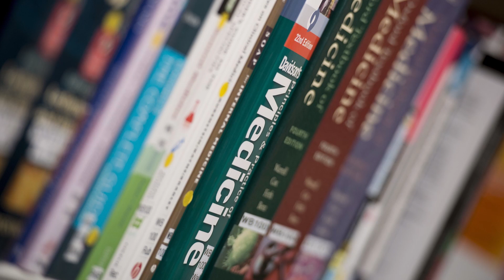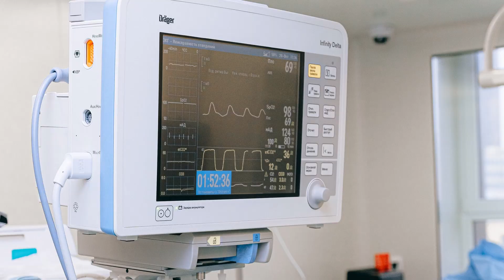نو جوانوں میں امراض قلب کی بڑھتی شرح کی وجوہات Significant increase in heart failure in young people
Significant increase in heart failure and stroke rates in young people

 This is revealed in a medical study in Sweden. Research from the University of Gothenburg has found that obesity and a lack of physical fitness are leading to these life-threatening diseases in young people.

Weight gain and distance from physical activity are leading to diseases such as heart failure and stroke, the researchers said. The results support the idea that 18-year-olds Not taking care of physical fitness at an early age and not controlling body weight can increase the risk of coronary heart disease. It is necessary to change eating Habits and spend less time sitting.

جوان افراد میں ہارٹ فیلیئر اور فالج کی شرح میں نمایاں اضافہ

یہ بات سوئیڈن میں ہونے والی ایک طبی تحقیق میں سامنے آئی۔ گوتھن برگ یونیورسٹی کی اس تحقیق میں دریافت کیا گیا کہ موٹاپا اور جسمانی فٹنس میں کمی جوان افراد میں ان جان لیوا امراض کا باعث بن فیلیئر کا خطرہ بڑھانے کا باعث بنتا ہے محققین کا کہنا تھا کہ جسمانی وزن میں اضافہ اور جسمانی سرگرمیوں سے دوری ہارٹ فیلیئر اور فالج جیسے امراض کا باعث بن رہی ہے۔انہوں نے کہا کہ نتائج سے اس خیال کو تقویت ملتی ہے کہ 18 سال کی عمر میں جسمانی فٹنس کا خیال نہ رکھنا اور جسمانی وزن کو کنٹرول میں نہ رکھنا دل کی شریانوں سے جڑے امراض کا خطرہ بڑھا سکتا ہے۔انہوں نے مزید کہا کہ اس کی روک تھام کے لیے جسمانی طور پر زیادہ سرگرم رہنا، لڑکپن سے اچھی غذای عادات اور کم وقت بیٹھ کر گزارناضروری ہے۔